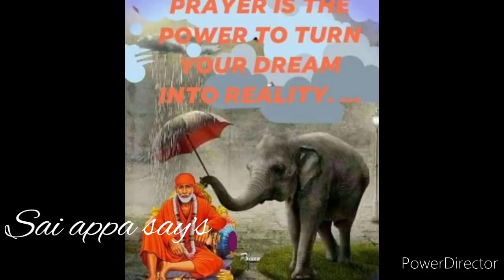உனக்கான உறவு உன்னை தேடி வரும் நேரமிது உனக்காகவே கேள்/Shiridi Sai baba Advice 🙏🙏🙏